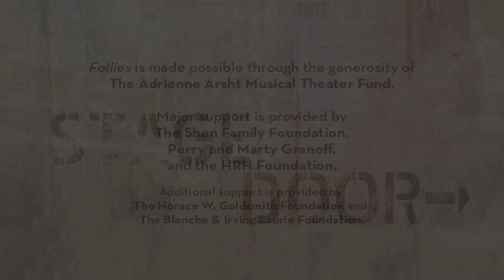Behind the Curtain: Ron Raines of Follies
Actor Ron Raines discusses his role as "Benjamin Stone" in the Kennedy Center production of "Follies."